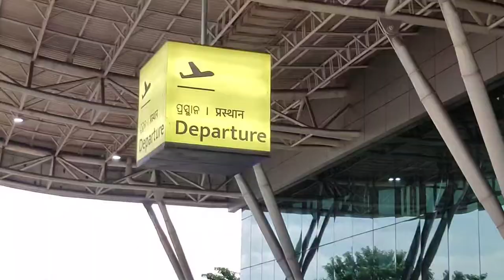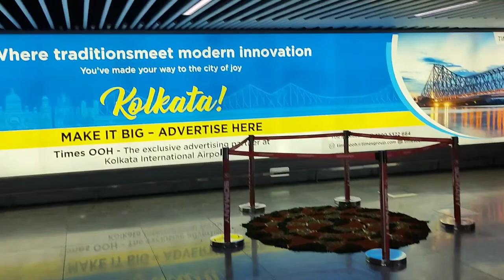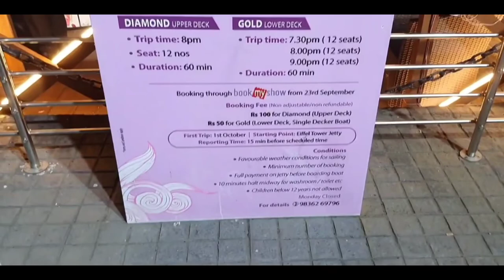Bhubaneswar to Kolkata || Kolkata Vlogs || Howrah Bridge Kolkata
ଜୟ ଜଗନ୍ନାଥ ଆପଣ ମନକୁ ଆପଣଙ୍କ channel କୁ ସ୍ୱାଗତ
Bhubaneswar to Kolkata || Kolkata Vlogs || Howrah Bridge Kolkata || Victoria Memorial
ଆଶା କରେ ଆପଣ ମାନେ ଭଲ ରେ ଥିବେ ଆଉ ବର୍ଷା ଦିନ enjoy କରୁଥିବେ.
 Basically In This Channel My Daily Vlog Will  be Uploaded On daily or Weekly basis.

Visit To Biggest Mall At Bhubaneswar  Utakal Galeria First Time || Bhubaneswar Street Food

🎬 Edited by me on Filmora Go.

00:00 Introduction
00:10 Cinematic kolkata
03:07 Bhubaneswar Airport
06:24 Kolkata City
07:05 Vedic Village
11:47 Eco Park Kolkata
13:16 Cruise Dinner
15:25 Dance Bar